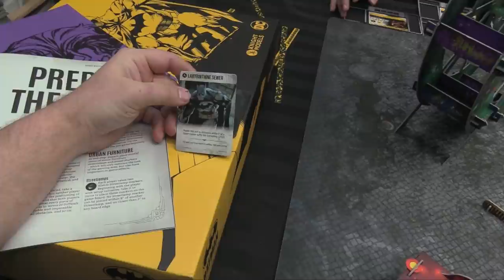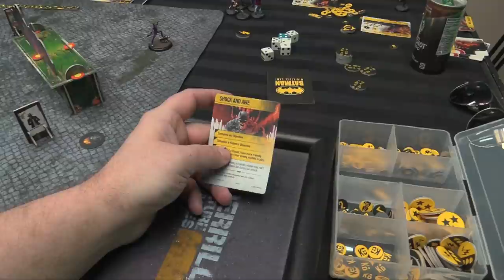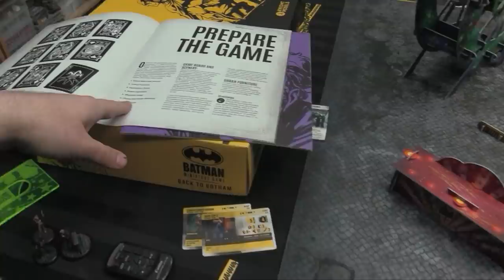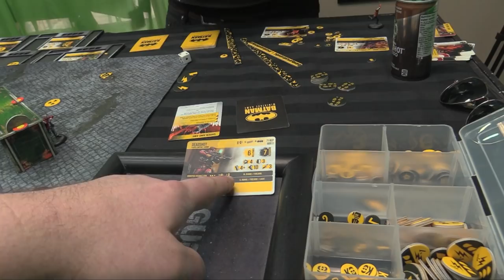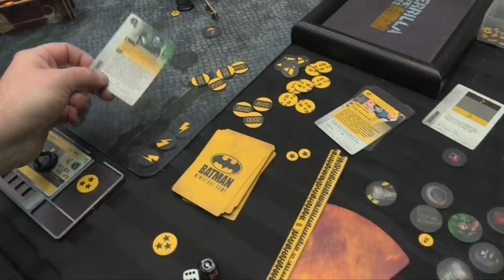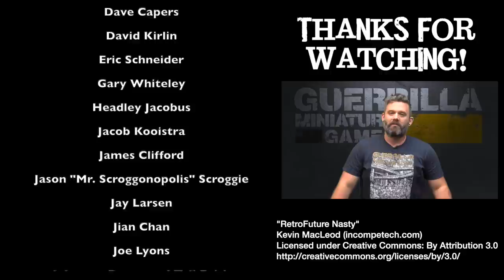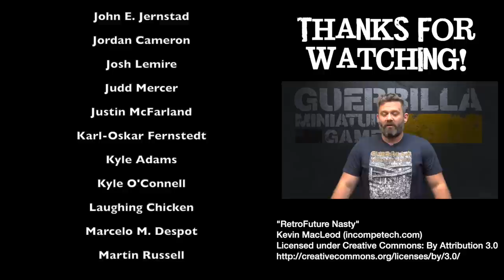Let's Play! - Batman 3E by Knight Models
It's time for another Let's Play! Today I'm joined by Owen from Gaming with the Cooler for a demo of the Batman: Return to Gotham 3rd Edition Starter set!

Check out the rules and Compendium of all the previous edition models